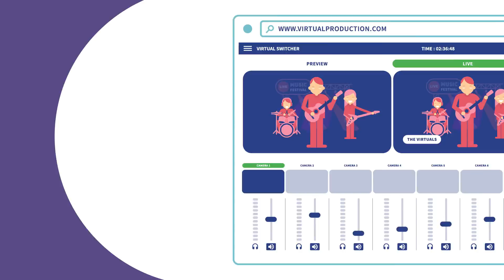Introducing Sony's cloud-based Virtual Production service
For years only large-scale events had the budget and equipment to ensure high-quality live broadcasts. Today, Sony introduces a game changer. Virtual Production is a powerful and simple service that allows professionals to cover more events with the guarantee of high-quality production everywhere without the infrastructure. Discover more